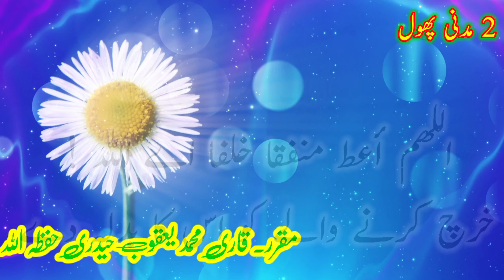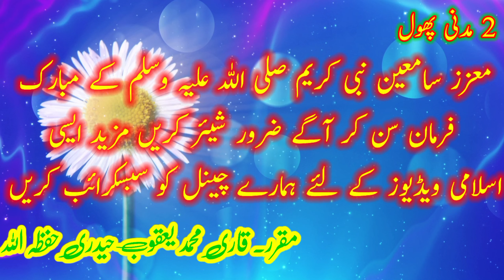Farishton ki DUA paane wale kaun hainفرشتوں کی دعا پانے والے کون ہیں؟ by qari Muhammad yaqoob haidri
ہر روز آسمانوں سے دو فرشتے نازل ہوتے ہیں  ہر گھر میں

لیکن کیوں؟

ضرور سنیں  اس کا جاننا ہر مسلمان کو ضروری ہے

ورنہ  بہت بڑا نقصان ہو سکتا ہے

بہت اہم ویڈیو

مزید تفصیل اس ویڈیو میں ملاحظہ فرمائیں

ایسی اسلامی ویڈیوز کے لئے ہمارے چینل کو سبسکرائب کریں شکریہ

madni Massage Official